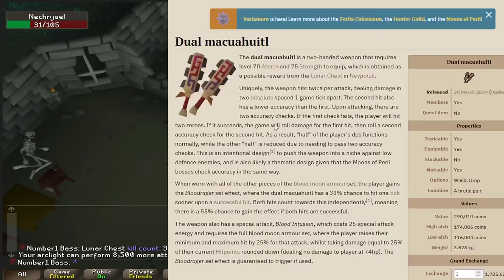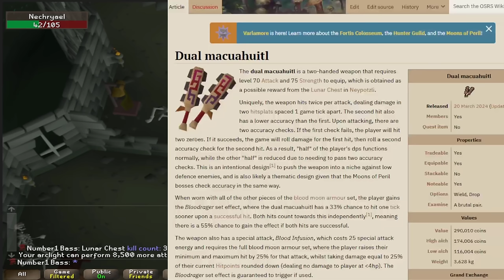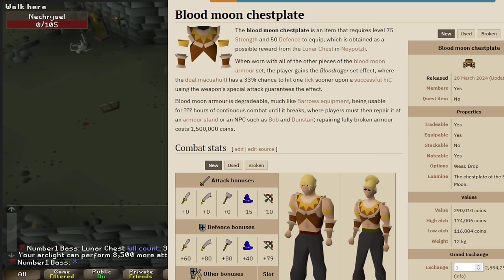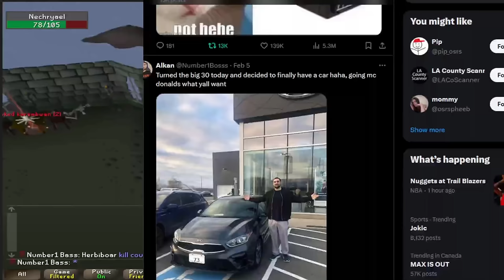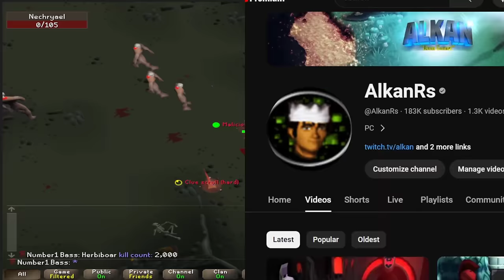RANK 1 FOREVER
Varlamore update good
sailing bad
safe hcim bad
risky things good
why you reading this